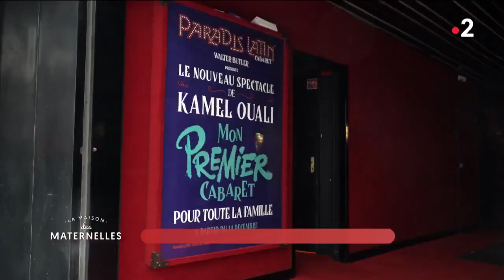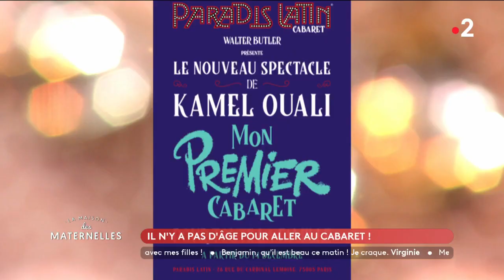Il n'y a pas d'âge pour aller au cabaret ! - La Maison des maternelles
Le fait du jour, c’est une merveille de spectacle créé par Kamel Ouali, à voir absolument en famille, si vous passez à Paris en cette fin d’année, en particulier pendant les fêtes !